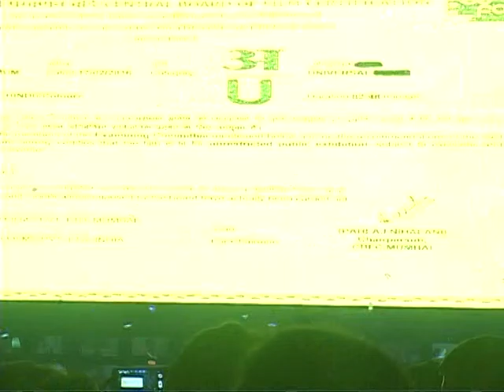Shahrukh Khan unveils Fan Movie trailer with real life fans